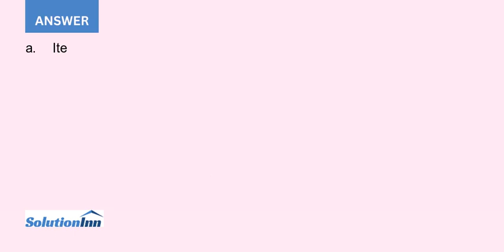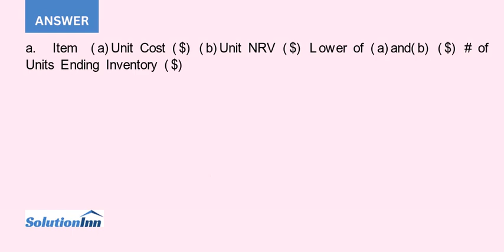Scotts Sporting Stores Inc reported the following cost and net realizable value information for i...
Scotts Sporting Stores Inc. reported the following cost and net realizable value information for inventory at December 31: Required: a. Calculate the ending inventory balance for skates and running shoes using the lower of cost and net realizable value for each ...